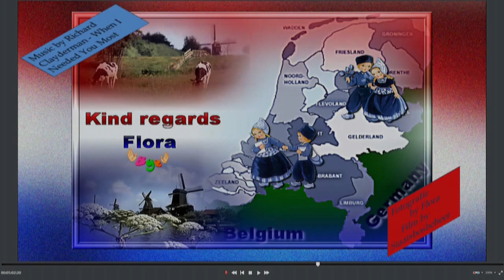OOSTVAARDERSPLASSEN 2014 in the Netherlands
Nederlandse beschrijving onderaan:
Oostvaardersplassen, a nature reserve in the Netherlands (Province of Flevoland). The high standard nature reserve has been developed in a location that 40 years ago was under the sea level in one of most densely populated countries in the world. Nowadays, you see there a unique nature show: It resulted in a piece of new wilderness that could serve as an example for the Dutch Delta.
Oostvaardersplassen, een beschermd natuurgebied in Nederland (provincie Flevoland). Het natuurreservaat heeft zich ontwikkeld op een locatie die 40 jaar geleden onder de zeespiegel lag in een van meest dichtbevolkte landen in de wereld. Tegenwoordig kan je daar er een unieke natuurshow zien: Het resulteerde in een stuk van een nieuwe wildernis die kan dienen als een voorbeeld voor de Nederlandse Delta.